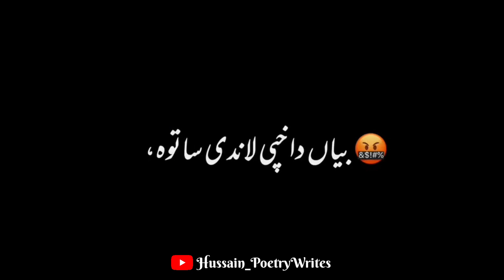Pashto black screen Shayari || Pashto black screen status || Pashto black screen Poetry